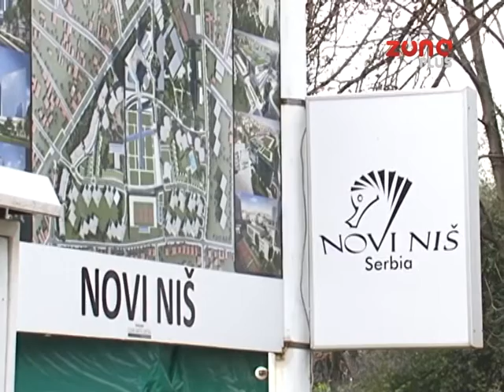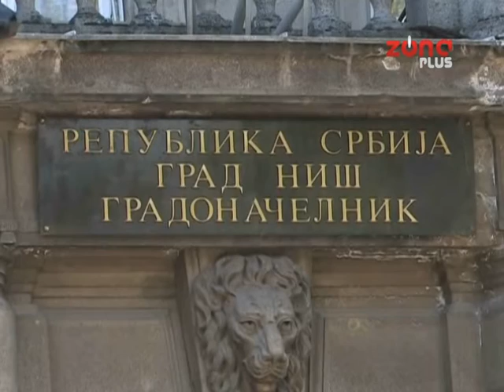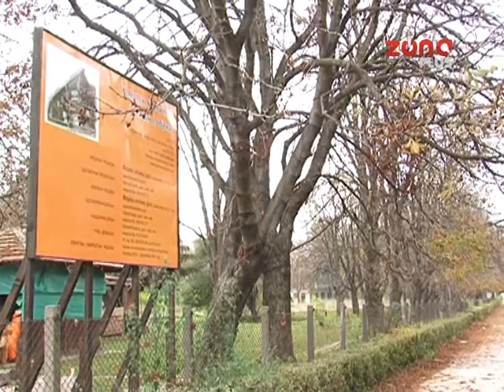IZGRADNJA NOVOG NIŠA POČINJE DO KRAJA GODINE